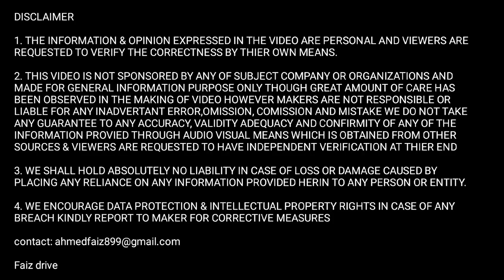बोहोत ही मज़ेदार👌😂driver है ये | car carrying trailer | trailer truck | truck owner income in india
hellow dosto is video me, me aapko car carrying trailer ke bare me bataunga or is truck driver ki income ke bare me or truck driver ki life ke bare me aapko janne ko milega to video ko end tak zaroor dekhna thankyou so much guys

Queries solved

1. Car carrying trailer detailed review and information
2. Truck owner income in india
3. Transport and truck business ideas
4. Truck driver life
5. Car loading and unloading process in trailer truck